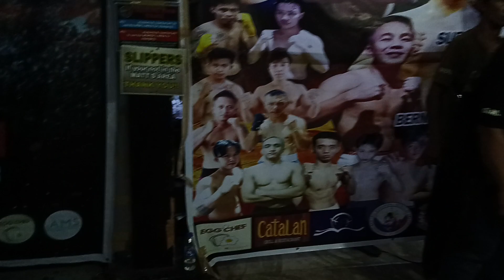Michael De Leon VS Monsod Cadalso